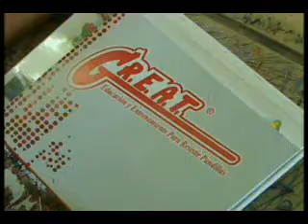NOTICIAS SONORA, EL PROGRAMA GREAT RECIBIRA EL PREMIO A LA INNOVACION, MODERNIZACION Y DESARROLLO ADMINISTRATIVO